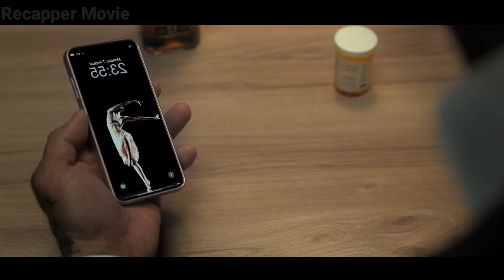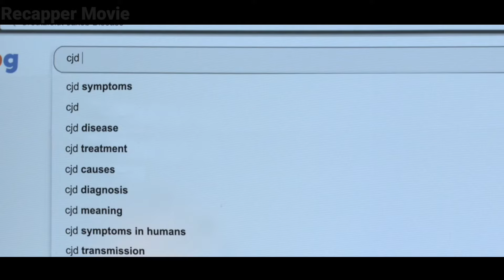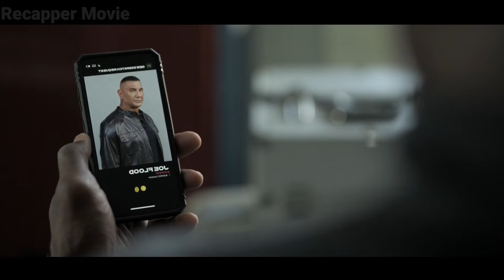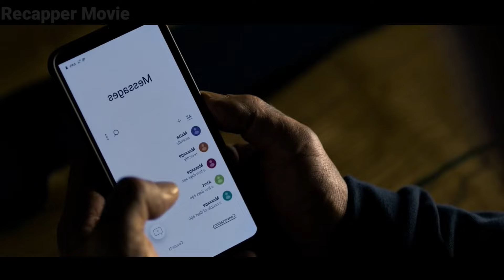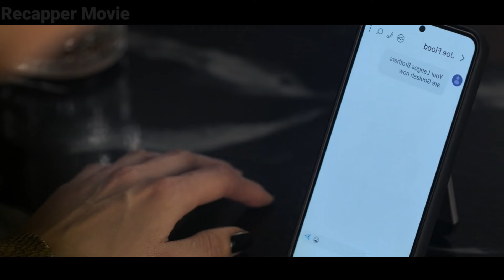He Become World Deadliest Assassin Then Government Declare Million Dollar Price On Him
When the world most dangerous asssassin become the most dangerous man in the world the government declare million dollars price to bring him down.

Tag- movie recap, recap, movie explain, story recap, movie ending explain, recapped movie